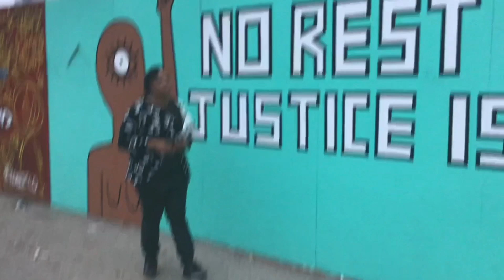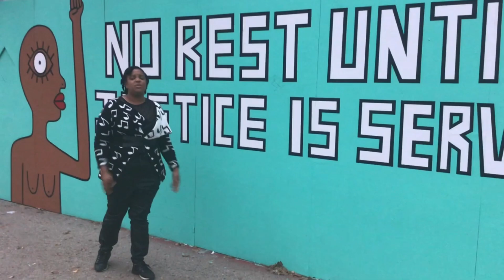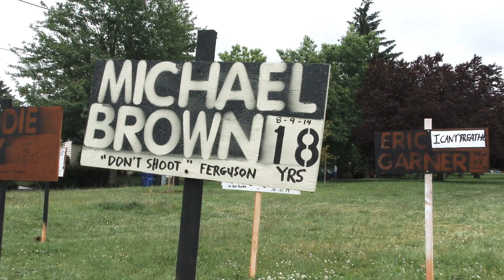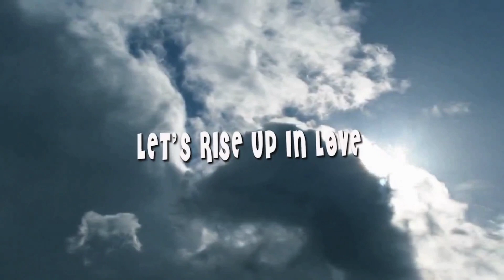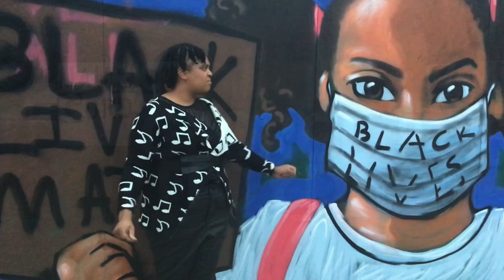“Rise Up” by Stephanie Jeannot & John Mueller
“Rise Up” is a musical ballad off of “The Stephanie Jeannot & John Mueller” that speaks up on being black in America, inequalities in justice, racism and police brutality; written after the George a Floyd incident.

The video features murals in and around Brooklyn, NY by Espartaco Albornoz Abrue, Subway Doodle, Jeff Rose, Vince, Lexi Bella, and Sara Erenthal.

Shoutout to Stuart Thomas for helping with filming. Video edited and produced by Stephanie Jeannot.